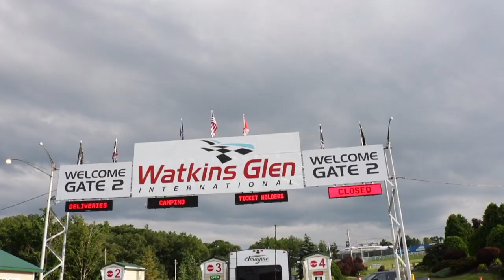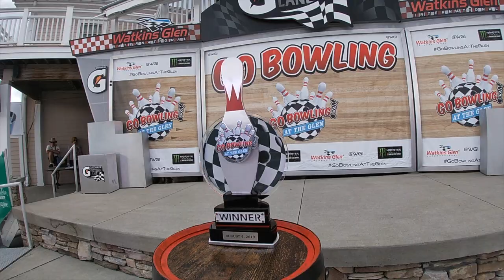Watkins Glen International 2019 (Infield)